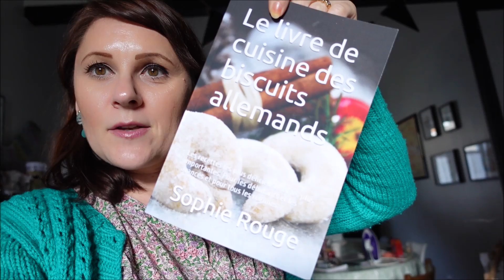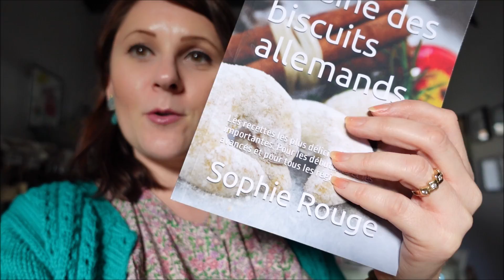un extrait de rose janvier 10